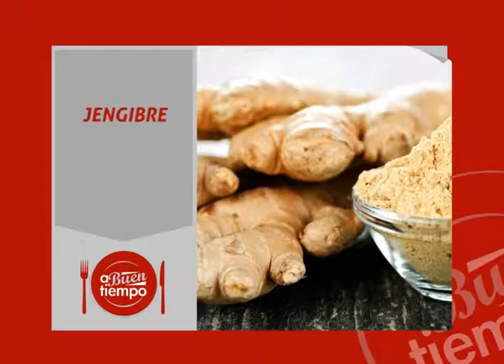A Buen Tiempo: "Egg Rolls de Pollo con Vegetales y Crema de Brócoli" (Parte 3/4)